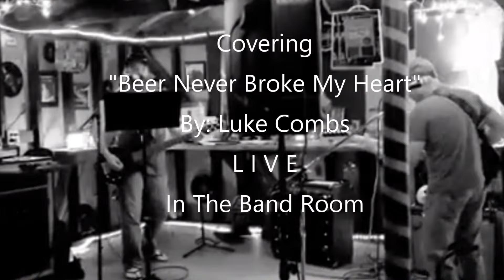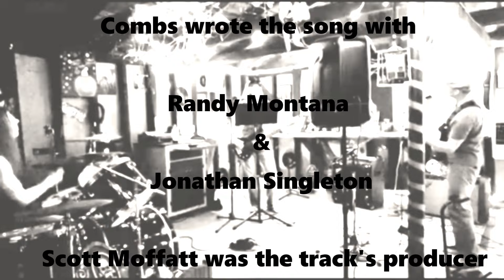"Beer Never Broke My Heart" The Epic Years LIVE in The Club House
"Beer Never Broke My Heart" Luke Combs COVER By: The Epic Years LIVE In The Club House